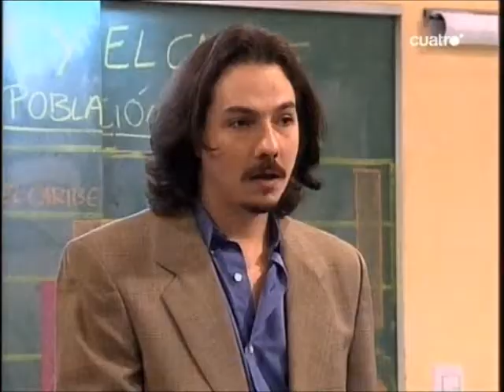RebeldeWay 20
Imágenes de Dori Media. Sin ánimo de lucro. Serie Rebelde Way